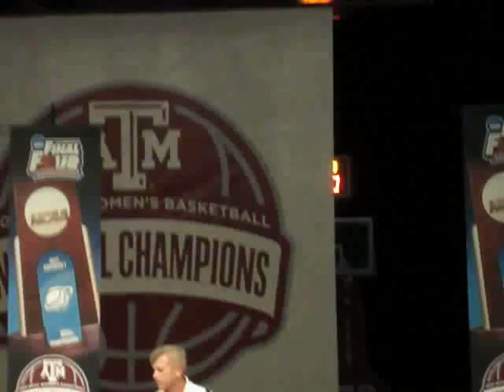Texas A&M 2011 NCAA Women's Champions Celebration Part 1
April 6, 2011 celebration at Reed Arena.